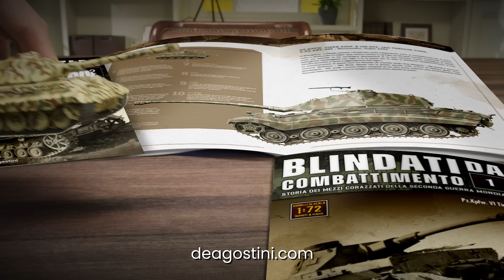I mezzi blindati che hanno fatto la storia della Seconda Guerra Mondiale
Una collezione unica di carri armati iconici, in scala 1:72 e rifiniti nei minimi dettagli. I fascicoli riccamente illustrati forniscono tantissime informazioni dettagliate sui veicoli blindati e sul ruolo che hanno svolto nel corso della guerra. Dai leggendari carri armati, con le loro specifiche tecniche, agli armamenti di cui erano dotati, scopri tutto ciò che c’è da sapere su questi incredibili mezzi militari.